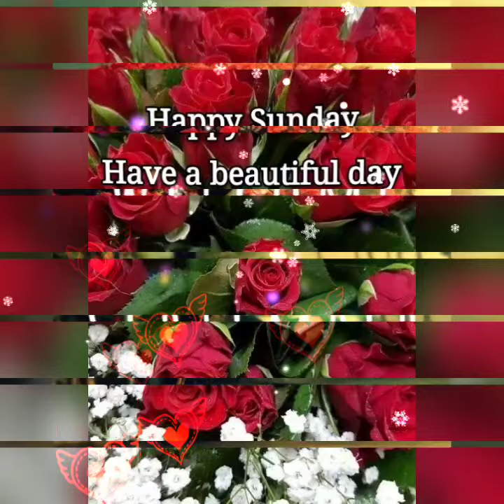Good morning sunday photos !! welcome September 2024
Description:.

best good night images,
good night,
good night photos,
good night pictures,
good night beautiful image,
good night wallpapers,
good night greeting,
good night latest image,
good night flower image,